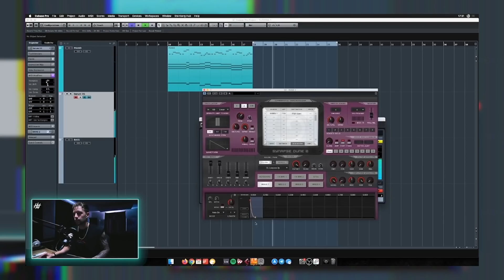MON CLASSEMENT TOP100 DJ MAG ! #2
Je vous présente mon top 5 pour le DJMAG 🔥

Si tu es déjà abonné, clique sur la cloche pour ne pas rater les prochaines vidéos 🔔

Titre de la video : MON CLASSEMENT TOP100 DJ MAG ! #2

- Tu veux un tee-shirt TeamCharbonneur ?

- Tu veux contribuer aux sous-titres de la vidéo ?

- Tu veux ta musique sur World of Charbonneurz ?
Remplis ce formulaire : discord.macby.fr

Ecris ton avis en commentaire :)
➥ Je réponds un maximum !

PARTAGE la vidéo si tu as aimé ! 🙏
Musique d'Outro : Dee-Block & S-te-Pack - Blade Me Now

Bonne vidéo !
☞ Mets un POUCE BLEU si tu as aimé ☜
PARTAGE avec tes amis, NOUVEL OBJECTIF 100k ABONNÉS 💣
Si tu lis cette phrase, écris « TEAM CHARBONNEUR » en commentaire !